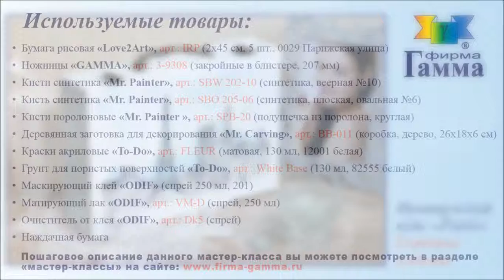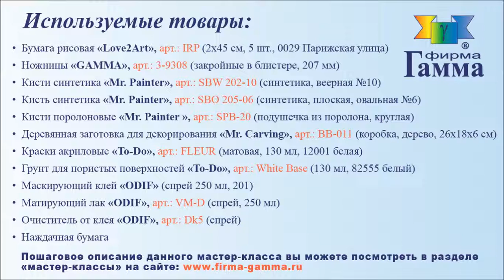Французский кейс «Paris»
Приятно жить в уютной обстановке, в окружении красивых и функциональных предметов. Дизайн вашего интерьера в ваших руках – добавим немного французского шика!